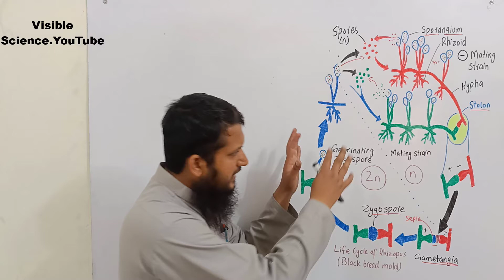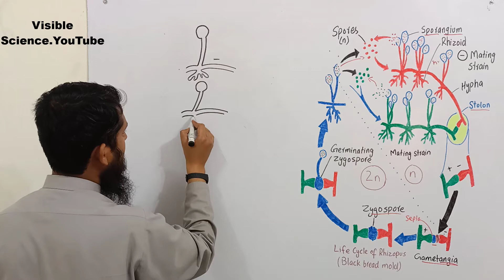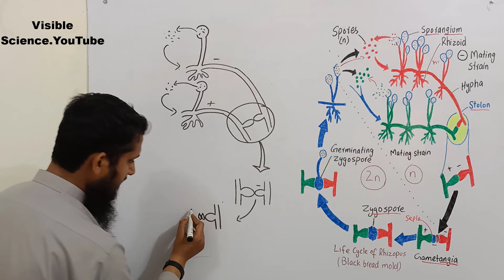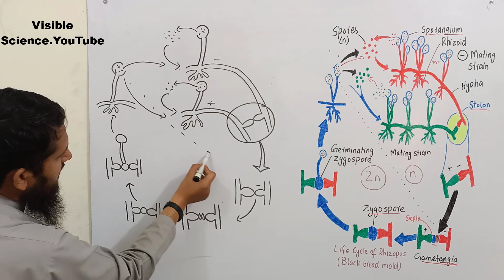How to draw life cycle of Rhizopus || How to draw life cycle of Zygomycota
Zygomycota. Complete lecture